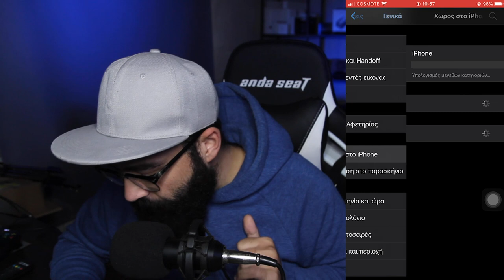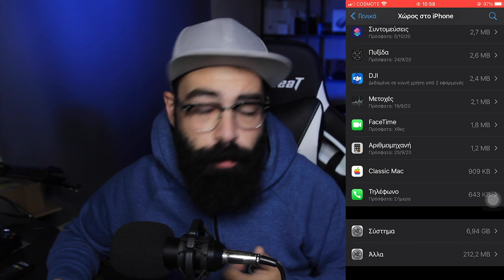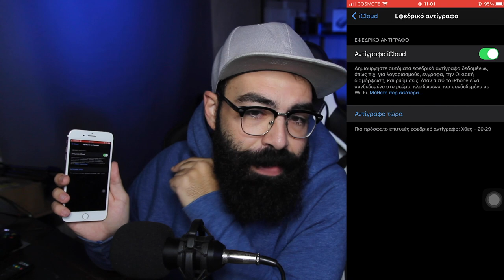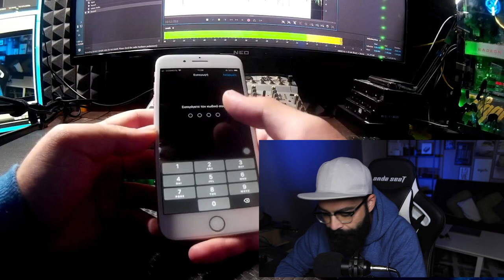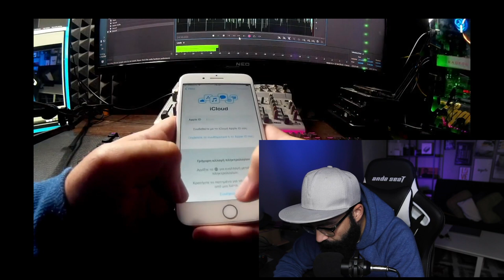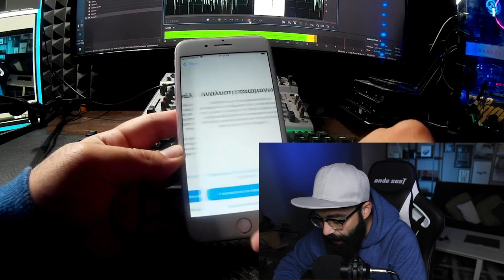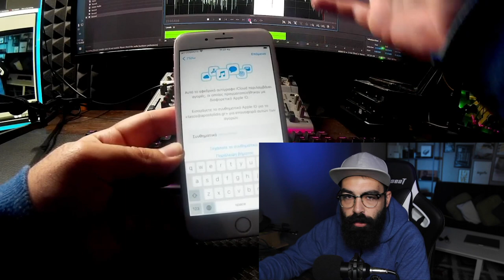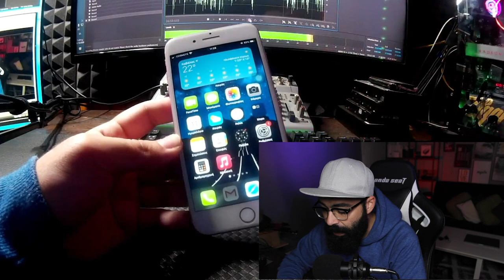Εφεδρικό Αντίγραφο Iphone || Aνάκτηση απο Icloud || ΧΩΡΙΣ ΝΑ ΧΑΣΕΙΣ τίποτα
⚠️iOS 14 Πως να ενεργοποιήσουμε την Picture in Picture λειτουργία στο YouTube (PIP)
να ΑΛΛΑΞΕΙΣ ΕΥΚΟΛΑ ΤΟΝ ΗΧΟ ΦΟΡΤΙΣΗΣ του Iphone σου | IOS 14

Αν είσαι από αυτούς που διαβάζουν την ΠΕΡΙΓΡΑΦΗ, καλησπέρα καλησπέρα και καλώς ήρθες σε ένα ακόμα βίντεο, σε αυτό το βίντεο θα δεις,  πώς θα κάνεις ανάκτηση απο το Icloud, πως θα δημιουργήσεις εφεδρικό αντίγραφο χωρίς να χάσεις απολύτος τίποτα, πολλά είδες εδώ άντε πάνω τώρα, δες το καλά, και μην ξεχάσεις SUBSCRIBE και ένα LIKE να γίνεις και εσύ μέλος τις ομάδας, και εννοείτε καμπανάκι για να μην χάνεις βίντεο

Εξοπλισμός :
Κάμερα :